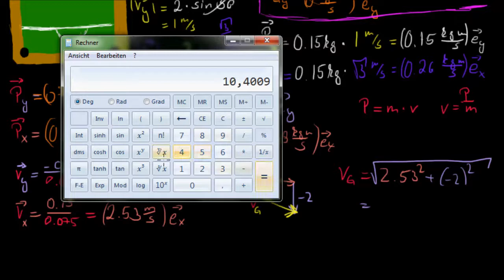Momentum Aufgabe in 2 Dimensionen (Fortsetzung)